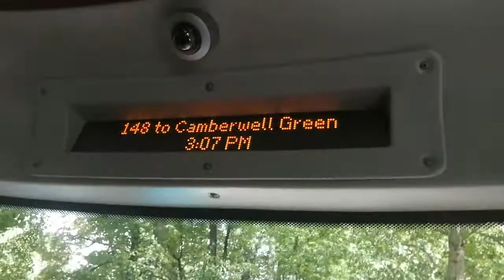148 to Camberwell Green